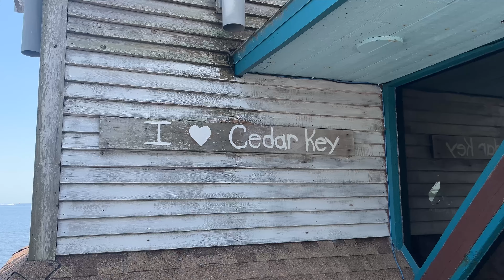Bucket List ✅: Cedar Key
Bucket list checked ✅

Cedar Key has been on my flying bucket list since the start, plus my wife has been asking to go for over a decade. With the shortest paved runway in Florida, I wanted to make sure I was ready and comfortable. I’m still a low time pilot so I’m still very conservative with my limits and I practiced my short field technique with my youngest a few weeks ago.

The morning started a little later than expected with a stubborn fog hanging around the coastal areas. I kept checking the weather knowing it would clear. Cedar Key has no aviation weather information, so you do your best by checking nearby. Just north of the area had cleared, but inland was still foggy. Cedar Key sticks out into the Gulf from the mainland and I suspected it was clear. I called a few local hotels and they said the fog lifted. Since we were clear at my home airport we decided to fly over the dissipating fog.

Once in the air we could see the fog was lifting quickly and knew we made the right call. I had diversion plans in place, but was armed with a great refresher aviation weather course from the FAA last weekend at Sun ‘n Fun.

Approaching the runway I setup for my short approach. The landing was not as perfect as I hoped. I think the apprehension of a make or break landing played into it as I got on the brakes a bit too fast and weaved a little as I didn’t put symmetrical pressure on both pedals. Regardless it was a safe landing and we stopped with plenty of room. The next time should be better as I don’t have to rush as much and can make it smoother.

I didn’t have a tow bar with me so I put Iva to work pushing the plane into its parking spot while I steered. Cedar Key Adventures stashes golf carts at the airport for pilots. Just hop in one, head into town and check in with them when you arrive.

We had an awesome lunch at Steamers, walked around for a bit, shopped, and then explored the island with our golf cart. One neat stop was Cedar Key Museum State Park where we learned about John Muir’s “thousand-mile walk to the Gulf” from Indiana to Cedar Key.

Cedar Key was hit hard by Hurricane Idalia last year, which is one of the reasons we didn’t get here sooner. Speaking to some of the locals they have worked hard to recover and we were happy to support their tourism recovery. We decided this was a scouting trip and we’re coming back for a full weekend with the boys. There are just too many restaurants to try, and plus I’d like to have a beer on the water.